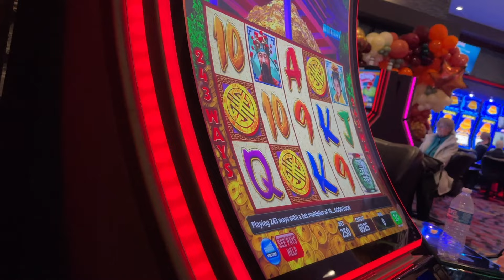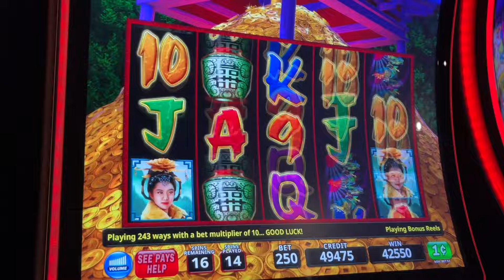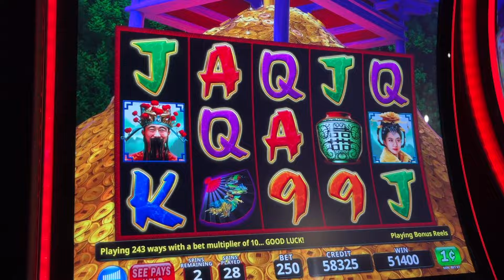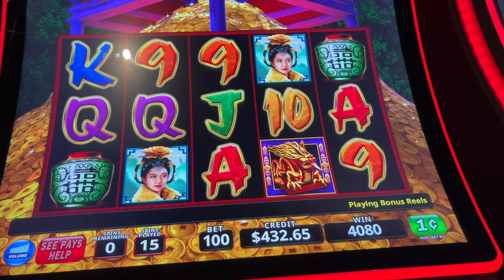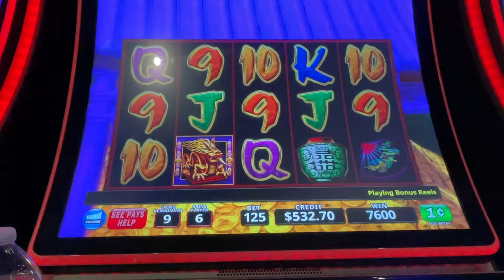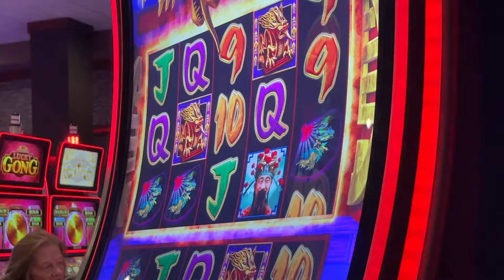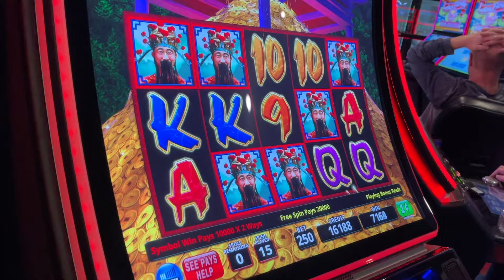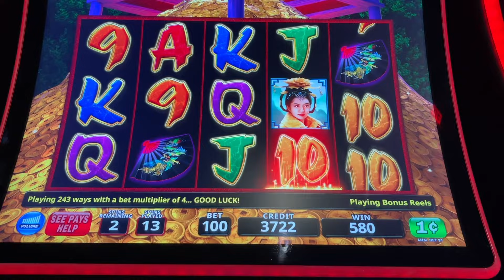🔥He CRUSHES IT & So MANY BONUSES at the Q on triplefortunedragonrising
(Video 2025) Video 3 of November 1st at Quilcea Creek Casino w Gman and PK. He was the Winner today. All PK's friends on either side of her kept hitting too. Roller Coaster for PK today.👍🏽🌸👍🏽💚🖤🌹🍀💜🔥👍🏽🌸👍🏽💚🖤🧡Cheers, PK